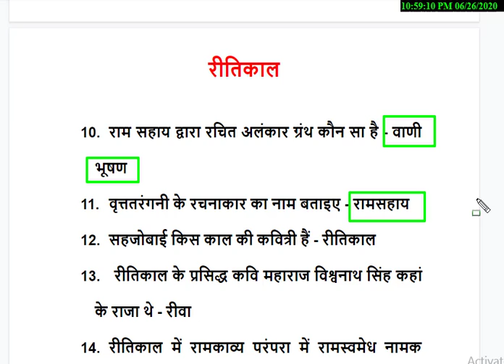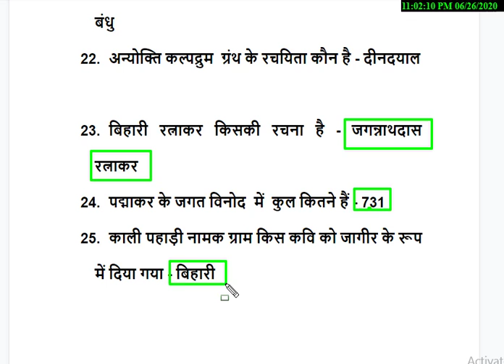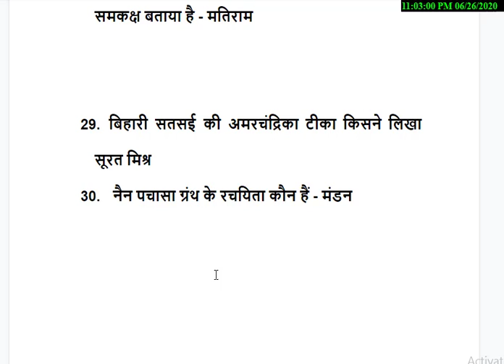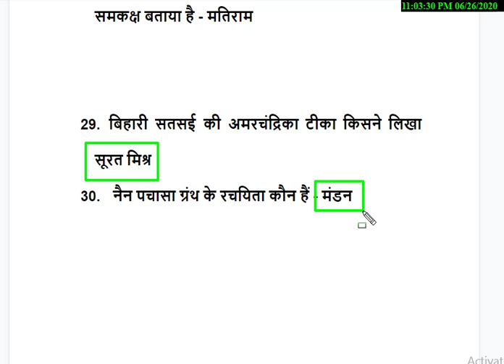Ritikal Bhag 7 | रीतिकाल भाग 7 | DSSSB | KVS NVS | TGT PGT | UGC NET JRF 2020 | HINDI SAHITYA | TET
नमस्कार दोस्तों आज के इस वीडियो में हम रीतिकाल के कवियों की प्रमुख रचनाएँ और उनके बारे में तथ्य जानेंगे तो इस वीडियो को अंत तक जरूर देखिये।

education,
रीतिकाल के कवि,रीतिबद्ध कवि,
रीतिबद्ध कवियों की trick,
हिंदी साहित्य by sumanshri,
ritikal,
ritikal ke kavi in hindi,
ritikal ke kavi by sumanshri,
hindi sahitya,
रीतिकाल के कवियों की trick,
कवियों की trick,
रीतिकाल के प्रमुख कवि,
रीतिकाल के प्रवर्तक,
चितामणि त्रिपाठी,
देव,
रसलीन,
भूषण,
कवियों का क्रम,
रीतिकाल के कवियों का क्रम,
हिंदी साहित्य का इतिहास,
ritikal ka namkaran
ritikal ka simankaran
ritikal ka namkaran in hindi
ritikal kavi
ritikal kazi
ritikal ka itihas
ritikal kazi serial

ritikal ka parichay
ririkal ka dusra nam
ritikal
ritikal ka objective question
ritikal ka arth
ritikal ka dusra nam kya hai
ritikal hindi sahitya
रीतिकाल का नामकरण
ritikal ki visheshta
रीतिकाल के कवि
रीतिबद्ध कवि
hindi sahitya
रीतिकाल के प्रवर्तक
Ritikal in hindi literature,
रीतिकाल,
रीतिबद्ध धारा,
रीतिसिद्ध धारा,
 रीतिमुक्त धारा,
Hindi sahitya ka itihas ritikal Tak,
रीतिकाल की प्रवृत्तियां,
काल के कवि कौन है,
रीतिकाल के प्रमुख कवि और उनकी रचनाएं,
रीतिबद्ध काव्य इन हिंदी,
रीतिकाल का नामकरण,
Ritikal,
Hindi,

how to motivate ,  mothers day , happy mothers day, hindi kavita, kavita in hindi